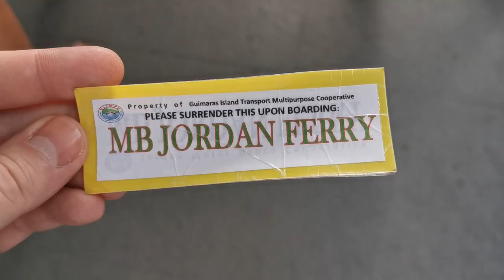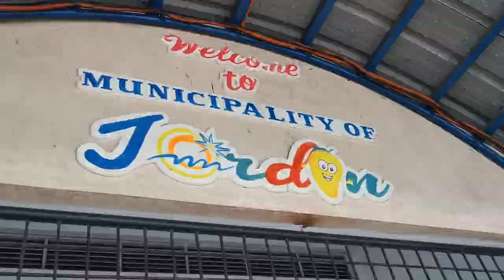ALOBIJOD COVE GUIMARAS - Day Trip - Island Hopping - Snorkeling | Philippines | VLOG 009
Hey, it's Tito Mark. Let's have a day trip to Guimaras Island. Island hopping, snorkeling and more!